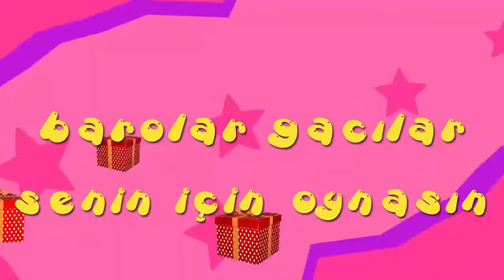İyi ki doğdun ANNEANNECİĞİM - İsme Özel Roman Havası Doğum Günü Şarkısı (FULL VERSİYON)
A BE EPPİ BÖRTDEY ANNEANNECİĞİM
İYİ Kİ DE DOĞDUN ANNEANNECİĞİM
NİCE YILLARA BE YAA ANNEANNECİĞİM
EPPİ EPPİ BÖRTDEY ANNEANNECİĞİM